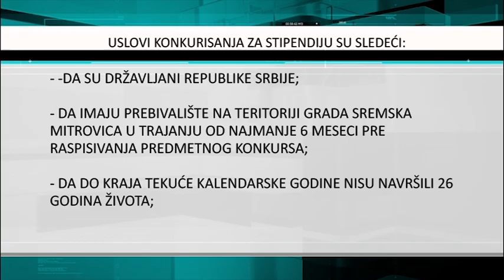Javni konkurs za dodelu studentskih stipendija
Gradska uprava za obrazovanje grada Sremska Mitrovica raspisala je javni konkurs za dodelu studentskih stipendija za školsku 2024/25. godinu. Stipendije se dodeljuju studentima od druge do pete godine osnovnih akademskih studija, mastar akademskih studija i integrisanih studija koji su prvi put upisani u određenu godinu studija tokom 2024/25. godine. Uslovi su sledeći: